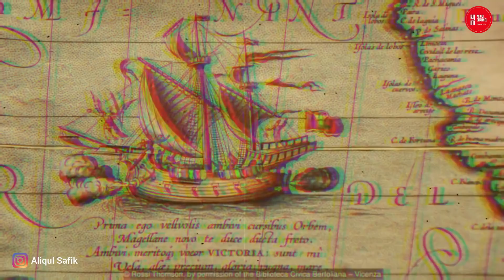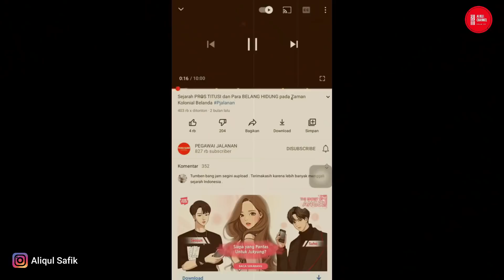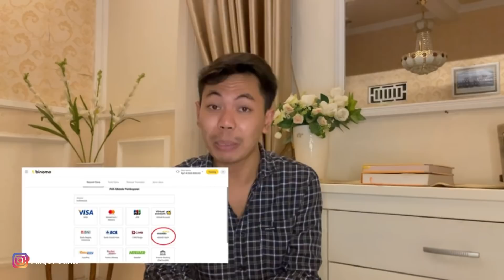MISTERI BENCANA AKHIR TAHUN 2021! PENGUASA LAUT NUSANTARA NAGIH JANJI??? MITOLOGI KUNO TERUNGKAP!!!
Indonesia merupakan negara kepulauan terbesar di dunia. Terbentang dari Sabang hingga Merauke. Seperti yang kita tahu Luas lautan sebesar 71 % dan luas daratan 29 % dari luas permukaan bumi yang kita pijak ini, sehingga Indonesia juga kerap dijuluki sebagai Negara Bahari,

Mitos dan kepercayaan tentang penguasa lautan di Nusantara masih tertanam sangat kuat dalam  masyarakat Indonesia, kerap kali dikaitkan dengan kejadian diluar nalar. Rupanya bukan hanya milik Jawa, mitos ini juga muncul dalam folkore masyarakat Nusantara lain yang tersohor dan melegenda hingga ke penjuru dunia, Lantas seperti apa sejatinya mitos mengenai penguasa laut di Nusantara yang mendunia ini?

Mitos dan kepercayaan tentang Kanjeng Ratu Kidul bisa dikata masih tertanam sangat kuat dalam masyarakat Jawa. Ini setidaknya terlihat dari masih kuatnya institusi adat yaitu Kesultanan di Yogyakarta dan Kasunanan di Surakarta, mengakui eksitensinya. Pengakuan ini terejawantah dalam ritus labuhan sedekah laut maupun pementasan tari Bedhaya Ketawang, sebuah agenda resmi ritual tahunan dari institusi adat masyarakat Jawa.

Bukan hanya milik Jawa, mitos ini juga muncul dalam folkore masyarakat Nusantara lainnya. Merujuk artikel berjudul Berbagai Mitos Tentang Laut: Mengungkap Konsep Bahari Bangsa Indonesia karya Yoseph Yapi Taum (2013), sekalipun tidak muncul sebagai figur dengan nama yang sama—yaitu Kanjeng Ratu Kidul—setidaknya mitos atau legenda tentang Dewi Laut juga bisa ditemui di Lombok, Aceh, Sumatra Utara dan daerah2 lain di laut nusantara.

Mari, kita simak selengkapnya hanya di Aliqul Channel

JANGAN LUPA PROMOCODENYA:
FLAF3

Referensi
5.  Muhammad Sholikhin. "Kanjeng Ratu Kidul dalam perspektif Islam Jawa", hal. 114-116. Yogyakarta: Penerbit NARASI
6. Karaton Surakarta, Yayasan Pawiyatan Kabudayaan Karaton Surakarta, Sekilas Sejarah Keraton Surakarta, R.Ay. Sri Winarti P, 2004
7. Bogaerts, Els. Scription Van sunans, sultans en sultanes; Ratu Kidul in the Panitik Sultan Agungan - M.A. Thesis, Rijskuniversiteit Leiden, Holland
Sultan Hamengkubuwono IX memoire "Takhta untuk Rakyat"